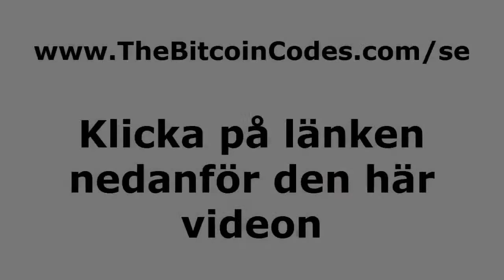Stefan Holmquist The Bitcoin Code